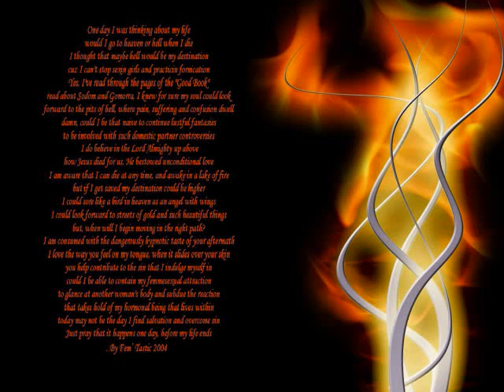3D wallpapers video 2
my second 3d wallpaper video. there has been a change with my computer, and i cannot send my wallpapers out to people. my computer is actin stupid and needs to be fixed. but you can send me your email and i will write it down and as soon as my computer is fixed i will send them to you.